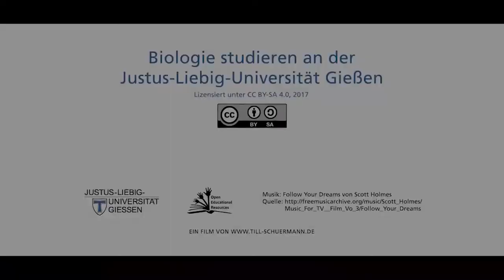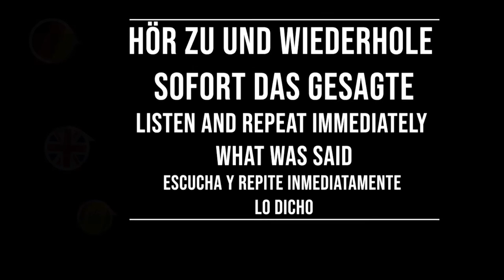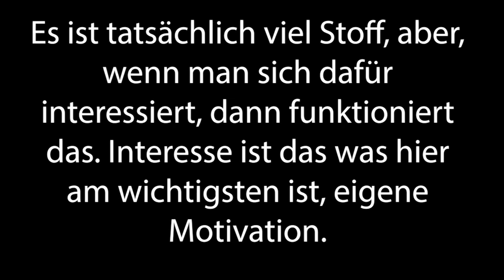Shadowing in German- III-Biologie studieren an Universität (JLU)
Timelines:
00:10  Hör gut zu /Listen carefully/Escucha atentamente
01:23 Hör gut zu (mit Untertiteln)/ Listen carefully (with subtitles)/ Escucha atentamente (subtitulado)
02:30 Hör zu und wiederhole sofort das Gesagte/ Listen and repeat immediately what was said/Escucha y repite inmediatamente lo dicho

Text:
Es ist nicht mehr so wie in der Schule, man hat nicht mehr diesen Verband. Es kommen Leute von überall her, und man ist offener und man lernt so viele unterschiedliche Menschen kennen.

Heutzutage gibt es sehr viele unterschiedliche Berufsmöglichkeiten, weil Biologie sowohl beim Landeskriminalamt gefragt ist, wenn es um DNA-Sequenzvergleiche geht,

Täterbestimmung, Vaterschaftstest, und so weiter Eine von den Kandidatinnen ist tatsächlich Endredakteurin geworden im Programm Quarks & Co. Es ist tatsächlich viel Stoff, aber, wenn man sich dafür interessiert, dann funktioniert das. Interesse ist das was hier am wichtigsten ist, eigene Motivation.

Untertitel: Justus-Liebig-Universität Gießen